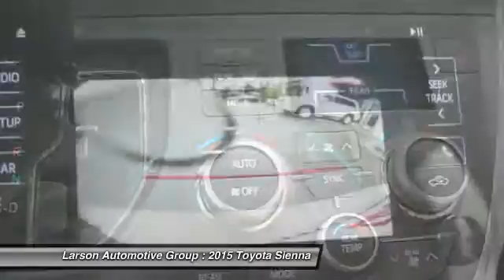2015 Toyota Sienna Puyallup WA 36583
2015 Toyota Sienna L 7-Pass FWD

2001 N. Meridian

Don't miss this 2015 Toyota Sienna. It's equipped with Automatic transmission and features a Silver Sky Metallic exterior. With  miles, You'll want to take this car home. Make a great choice today.